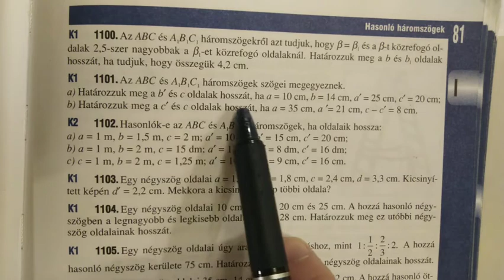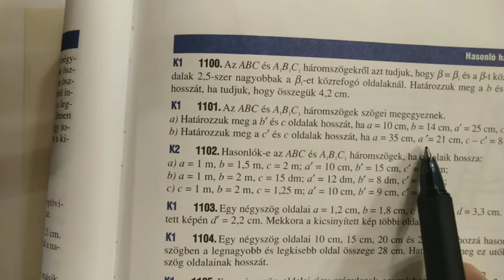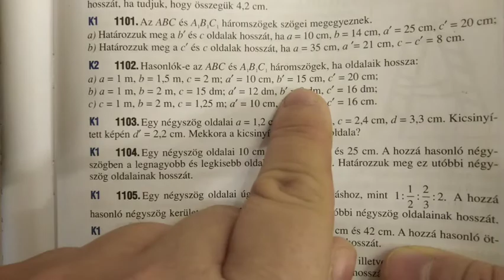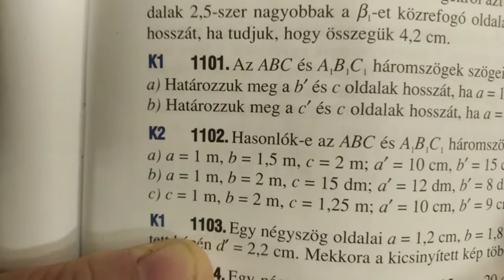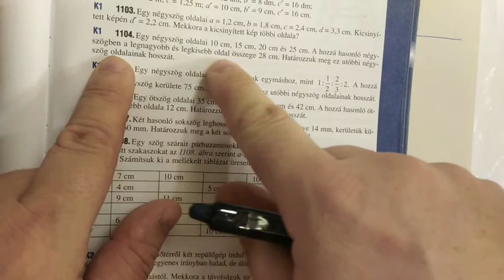Hasonlóság 03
Hasonlósággal kapcsolatos alapozó, számításos gyakorló feladatok kerülnek bemutatásra a Gyakorló és érettségire felkészítő III. feladatgyűjteményből.